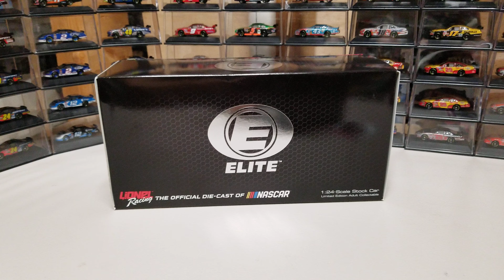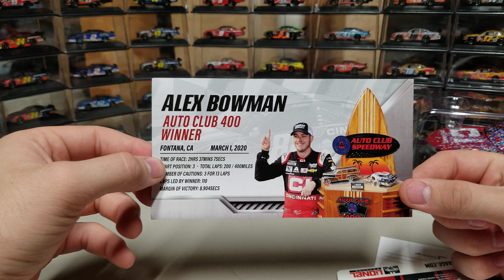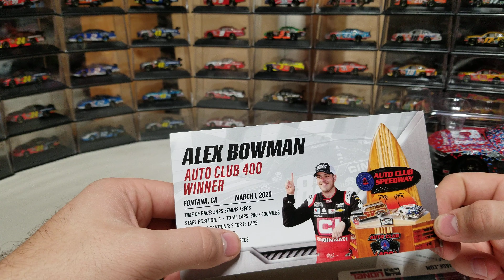NASCAR Diecast Review: 2020 Alex Bowman Fontana Win Elite